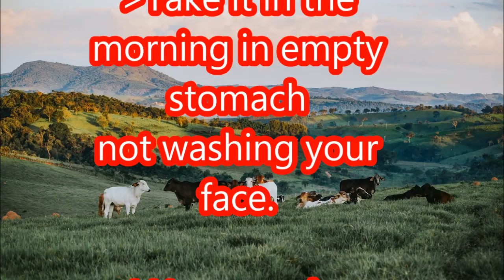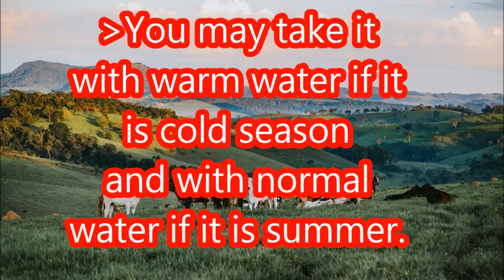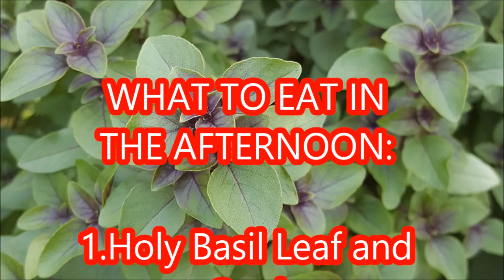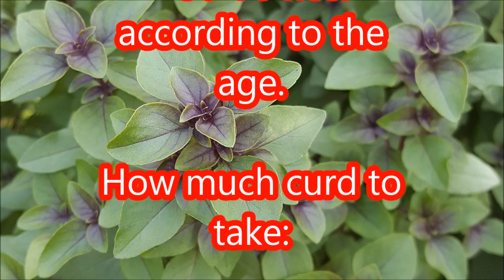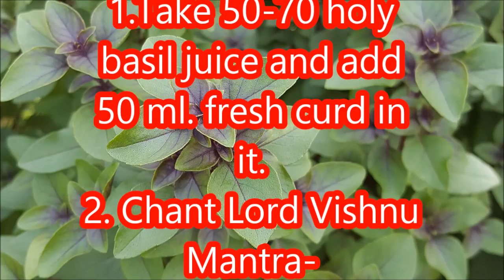How can any type of cancer be cured with no cost english subtitle||ମାଗଣା ରେ କ୍ୟାନ୍ସର କିପରି ଭଲ କରିବା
How can any type of cancer be cured with no cost with english subtitle||ମାଗଣା ରେ କ୍ୟାନ୍ସର କିପରି ଭଲ କରିବା
About This Video:
You can get the simple Indian Cultural knowledge how you can cure any type of cancer.
Its so simple that can be cured in your pocket money.
So keep watching and sharing.
Jai Jagannath!
-non-veg or veg –what to eat
-What not to eat during fasting
-how Corona Virus spread and how can we stop its spreading
-how to read e-books free
-16 Indian ways that the world has to follow to increase the immune system of our body
-Follow these 6 Rules to Avoid Corona Virus
-Be Aware of Corona-How much water one should consume a day
-Be A Hero-Quit Tabacco-Avoid Corona
-Be Alert for Covid-19-What to do before purchasing Packaged Food
-first aid for acid burns
-how to avoid corona attacking-what expert DR. says
-how can we stop the spreading of corona virus
steps to avoid corona virus-by P.M. Narendra Modi
-Awareness video on carona virus
-anidra dur kar ne ka upay
-subah ka nasta kya hona chahie
-what to do before and after Holi
-how to solve bleeding from nose

-how to make your face beautiful-in odia

-alternative of toilet cleaner in hindi

- World’s natural soap for fairness-odia health Tips

-- what a mother can do if her milk reduces-Odia Health Tips

-Home Remedy for kostha kathinya,sickle cell,appendicitis,jaundis 2020||health tips in odia

-The Easiest way to cure Constipation

-Home Made Natural Ayurvedic medicines for Diabetes

-Safed Baal Kala Karne Ka Acuk Upaya

-10 capsules that will keep your body fit

What Modi Govt. may do to increase the Immune System of Indian Citizens:
1. Any type of drugs may be banned-Production-selling-buying. As it decreases the immune system of body.
2. All may follow Brahmacharya. All porn sights, Applications may be banned.Spirituality may be given importance in cable channels and multimedia.
3. The story of Recovered Patients of COVID 19 may be shown in news channels.
4. Tulsi Plants, Neem Soaps, Turmeric/Powder, Honey, Multimedia Speakers with memory card, Radios, Spiritual/Awareness books etc. may be offered to the Poor and patients alternate of cash distribution to fight against COVID 19 and proper use of leisure time at home.
5. Spiritual, Agricultural, Educational (Class and Language based) books may be sold at the door step keeping it mind that all type of students are at home. They may prepare for the next educational session.
6. Mobile Health facility may be provided at doorstep.(Allopathic-Ayurveda-Homeopathy)